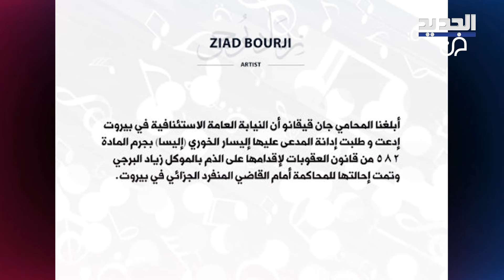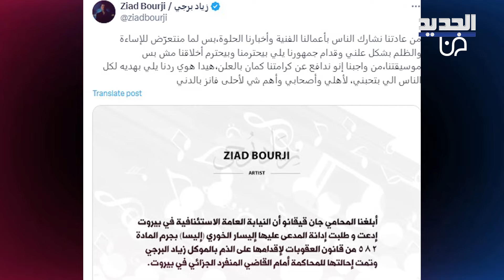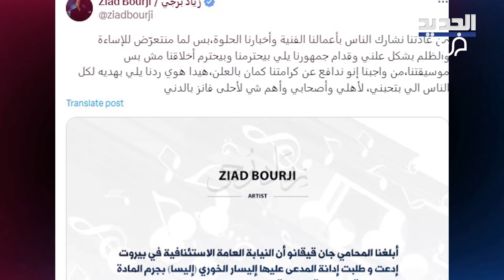معجب يضع اليسا بموقف محرج على المسرح خلال حفلها في اميركا وهي تنفعل عليه: كنت وقعتني!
أحيت الفنانة اللبنانية اليسا، حفلا غنائيا ضخما في مدينة نيو جيرسي الأميركي، ضمن جولتها في اميركا لاحياء حفلات في مختلف المدن والمناطق، حيث تلتقي جمهورها الذي ينتظر هذا الامر بفارغ الصبر ليشارك فنانته المفضلة اجمل الأوقات
يمكنكم متابعة آخر الأخبار عبر موقع الجديد: